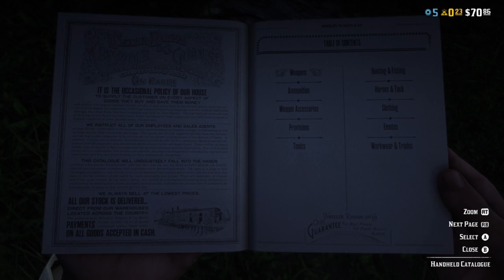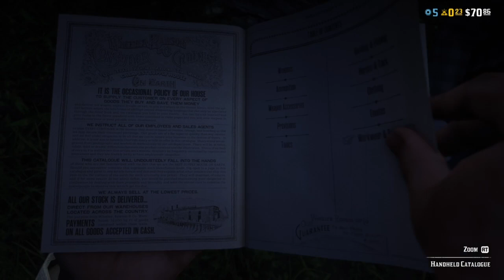red dead redemption 2 online lasso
Snapchat: ttv_thewy76 red dead redemption 2 online lasso, RDR2 me Liam and Hinged killing each other for fun, watch my stream every Saturday on twitch theirs a link in the description to my twitch, I hope you like the gaming videos, if you missed the stream I always upload my streams on youtube so you don't miss out, comment any video ideas u have for me to make and I will try to make the vids, hope you liked the video, make sure to like and subscribe see u next time bye